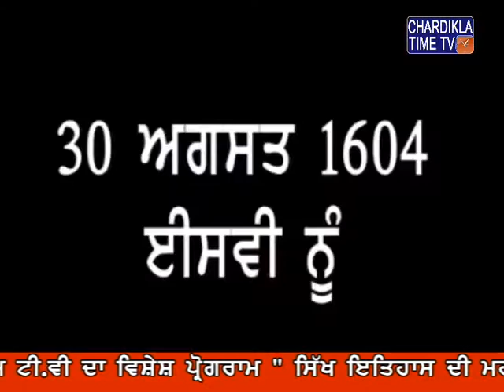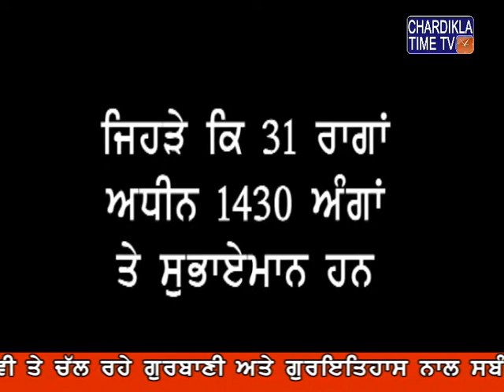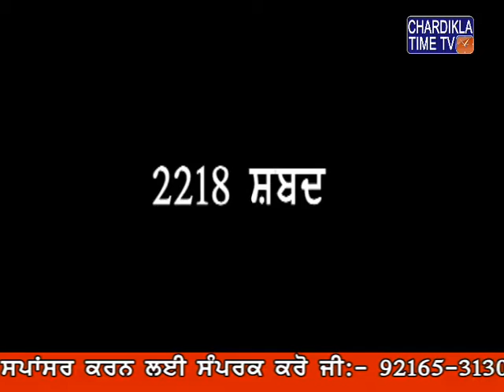Sikh Itihas Di Mahan Gatha : August 31, 2016